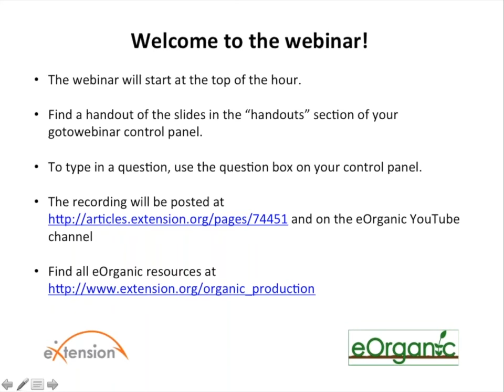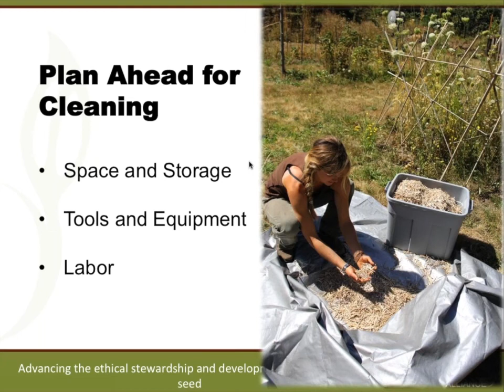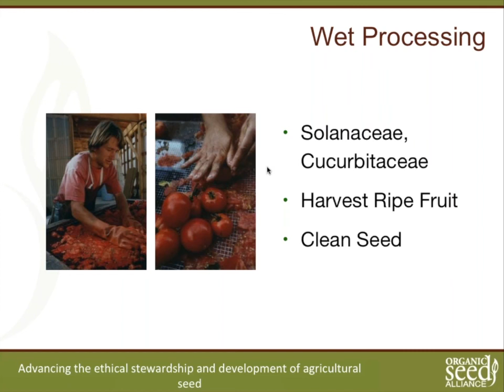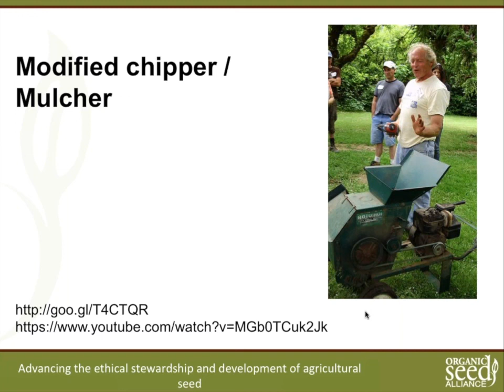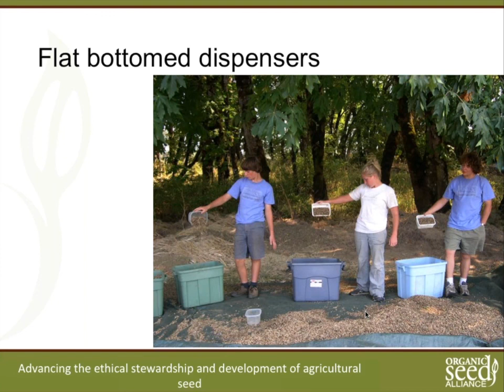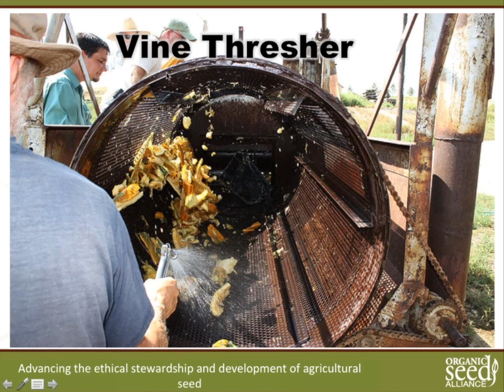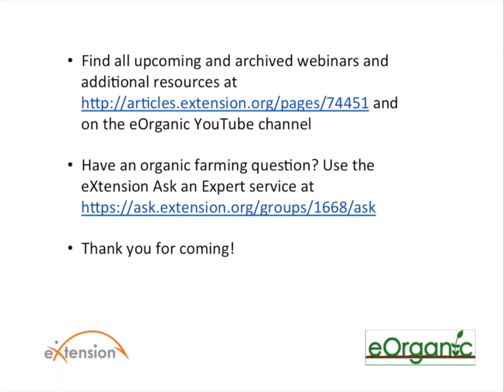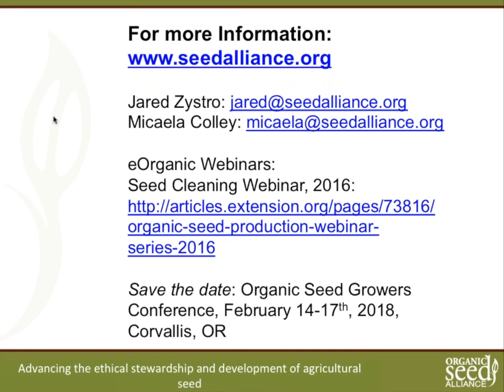Organic Seed Production 2017 Part 5: Seed Cleaning and Recordkeeping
This webinar was presented on October 19, 2017 by Jared Zystro and Micaela Colley of the Organic Seed Alliance. Find the other webinars in this series on Organic Seed Production in this playlist.